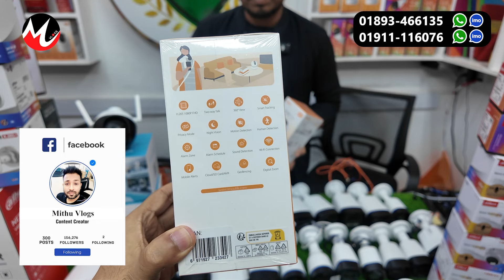CC camera🔥price in bangladesh | best cc camera price in bangladesh | wifi cc camera price in bd 2024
Security Bangladesh
Elephant road, Dhaka- 1205
Call:
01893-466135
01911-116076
(imo/whatsapp)
আপনার পণ্য বা প্রতিষ্ঠানের বিজ্ঞাপনের জন্য ই-মেইল করুন -
Are you looking for the best CC camera at an affordable price in Bangladesh? In this video, we'll explore the top CC cameras available in Bangladesh in 2024 and their prices. From high-resolution cameras to budget-friendly options, we'll cover it all. Whether you're a homeowner, business owner, or just a surveillance enthusiast, this video is for you.